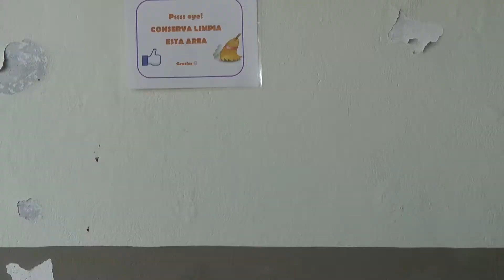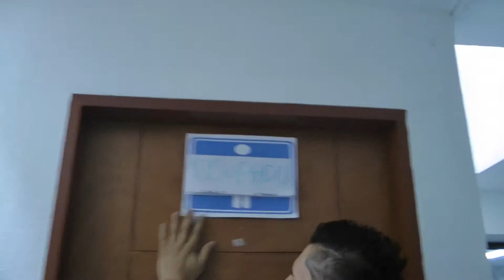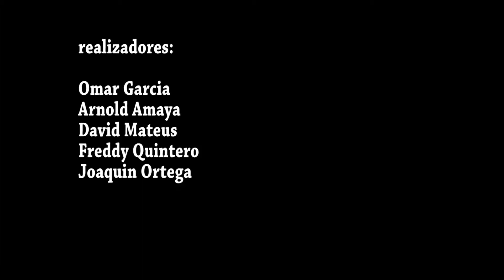Las 50 paradas de Arnold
Dirigido y escrito por Omar García.
Cámara Handycam Joaquin Ortega y Omar García.
Actores: Arnold Amaya y Julián Mateus.
Grabado en las locaciones del ASED durante dos horas de la mañana del ‎miércoles ‎18‎ de ‎febrero‎ de ‎2015 en la ciudad de Bucaramanga.

Trabajo en clase sobre traveling y movimientos.
(Nota: Falta mejorar la edición e incorporar la escena inicial, problemas de falta de equipo y de tiempo)